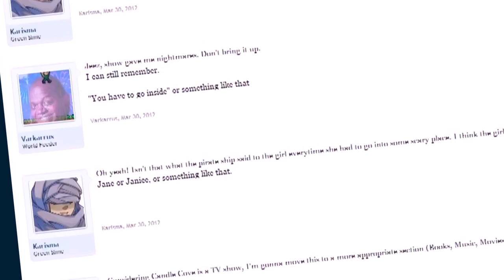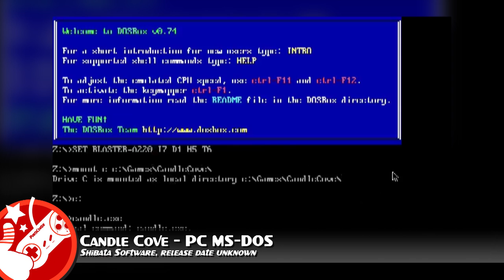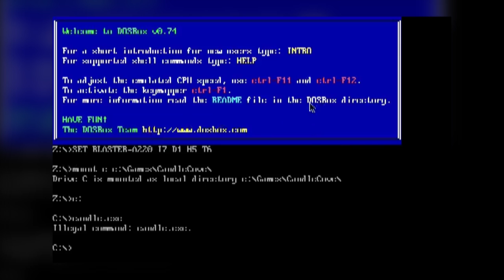"Candle Cove" - PortsCenter #019 [Halloween Special]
WARNING: Contains surprisingly grim-looking graphics for a kids game.

PortsCenter is a webseries looking at unique and interesting ports of videogames. This week, it's C̸̡̰̭͈̮͍̹͑̊ͯ̑̿̈́̒̑ͨͣ̈̕a̵̛̫̱̼̬̤͔͚̪̮͍͕̥̭͐ͯͪ̿͡n̨̰̤͓̜̉̉̉ͨ͌͑̂̆̈̅̎ͨ̿̈́̊̚̚͘d̴̺̟͕̘͇̬̠͈̯̝̫̳̩̓͒͛̉ͦ́ͫͣͤ́ͅͅl̸̴̺̗͚̦̞̩̫̫̹̺̠͉͚̬̥̩̣̮̐͋̓̊͒͌͛̒̍͌͜͡͝e̸̴̗̱̣̜̳͍̞͇͇̗͈̤̜̤̟̎̉͊͌͆́ ͪ̍̆̔̾͋̔̌̔́ͪͮ̚͏͇̲̲͉̫̩̝̠̫͜͝͝C̍̂ͭ̓ͦ̍ͨ́҉̸͉̝͚̘̼o̸̙̻̰̗̝̠̅͊̄͆̍͊̔̒͜vͯ͂ͧͥ̈ͮ͆͏̀́͏̦͙̹͍͇̻̟͕̯̭̹͓̱ͅȇ̵̢͈̳̪̙̯̙̜̭̪̙̲̖̞̖̱̈́ͮ̐ͣ͐ͩͮ, the video game based on the kids TV show of the same name.